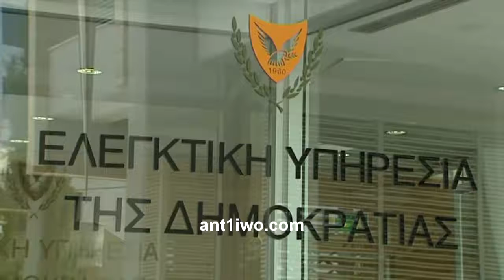Αστυνομική έρευνα εναντίον πρώην στελέχους της Αρχής Λιμένων για χρηματισμό